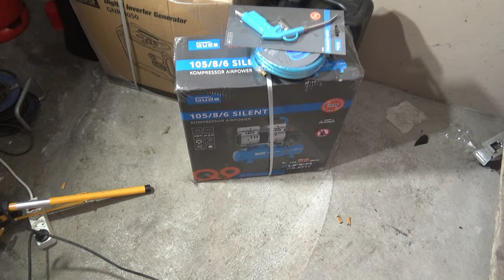Mopped Schrauben 2024 Teil 10 - Der Grilljunky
Endlich den Fehler gefunden ???